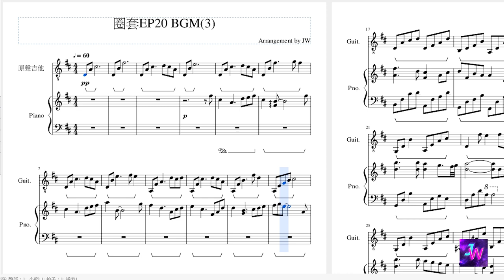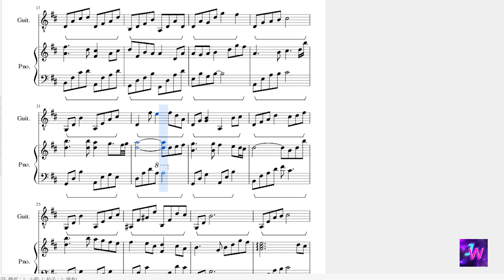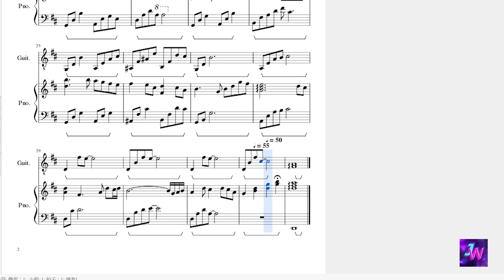[HIStory3圈套] 第二十集 墳墓四部曲 (三) 背景音樂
唐毅&陳文浩 父子促膝長談的背景音樂
你以為這個很催淚嗎 更催淚的在後面呢@_@